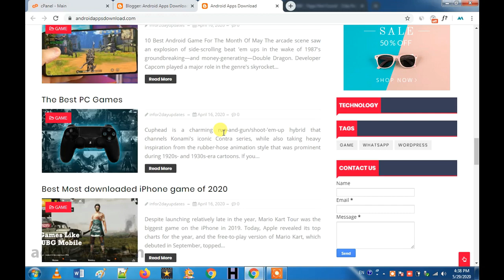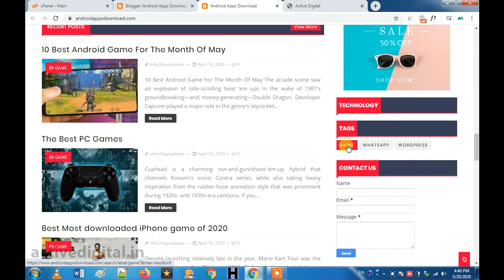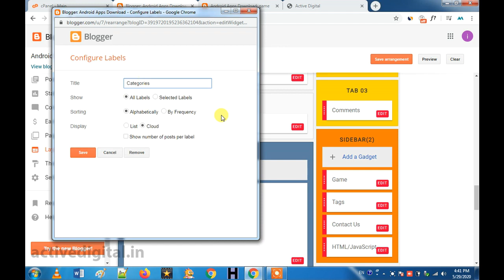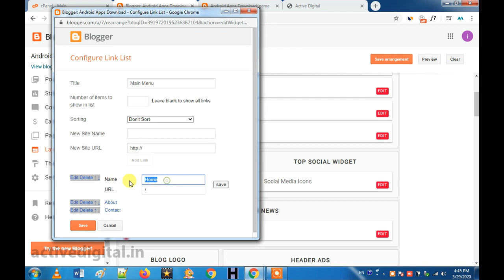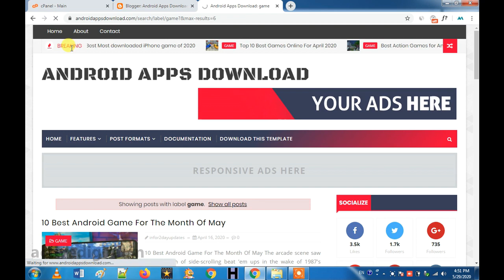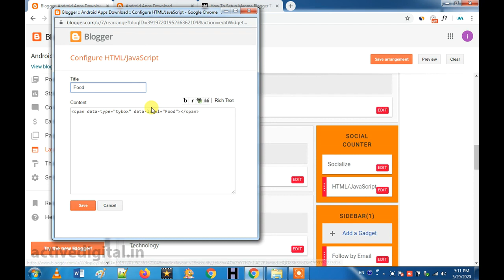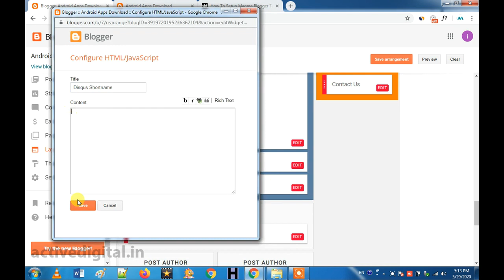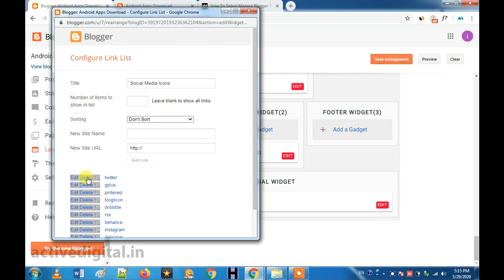Turn Your Blogger to Professional News website in Tamil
Magma News Responsive Blogger Template is a work as news blogger template. Loaded with tons of great features. It is suitable for any kind of news, tech, blog magazine, newspaper, viral blogs, authority blogging, niche blogging etc. It is a super fast loading blog template with responsive layout that will adopt any screen size.